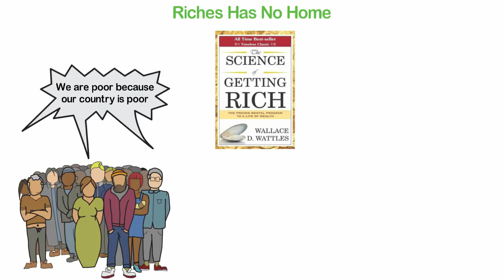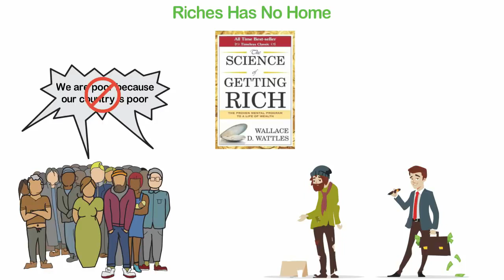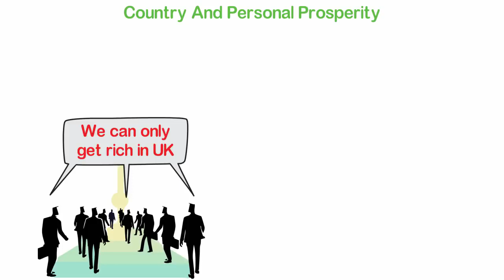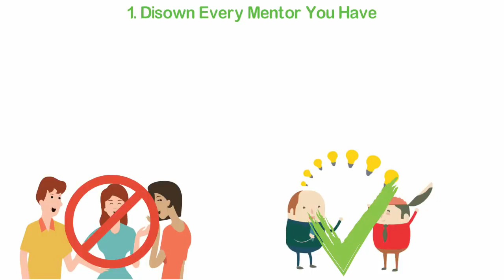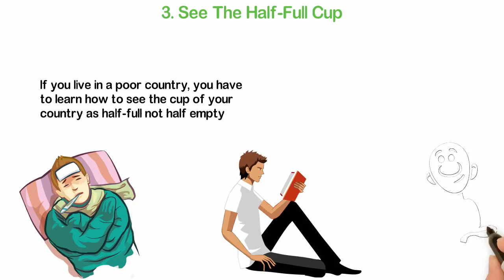How To Become Millionaire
As many fans of this channel knows, I'm an African and grew up in Africa. It's easy to believe that you're destined for poverty and YES, most people from poor countries believe that.
However, when I was around 17, I started questioning such assumption and the reason for my different opinion is because I often see rich people, even in my country.
But there are some other explanations for the reasons why some people are rich in poor countries. It may be that these people do ugly or illegal stuff.
Maybe their father is a politician who has stolen a lot of money or maybe it's just luck.
Anyway, I decided to study how money works and see myself whether being rich has something to do with luck, stealing or anything like that.
By age 20, I already knew the formula of wealth creation and I was ready to follow such formula.
In today's video, I'll be sharing with you how to be rich in a poor country.